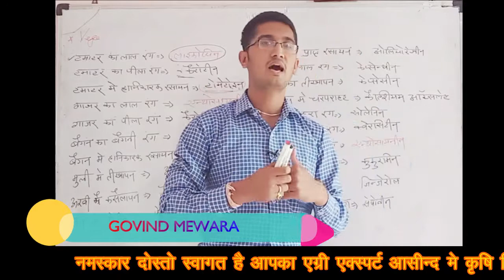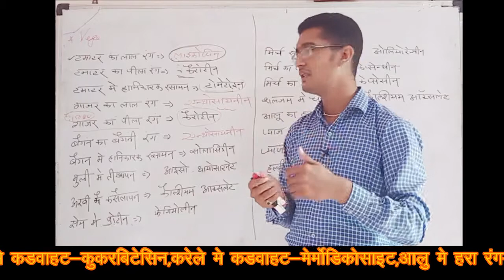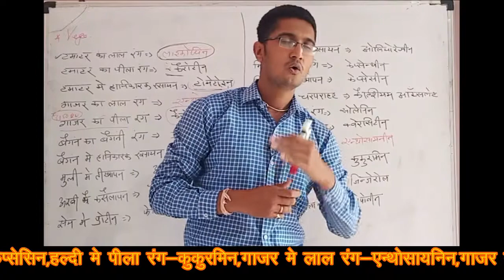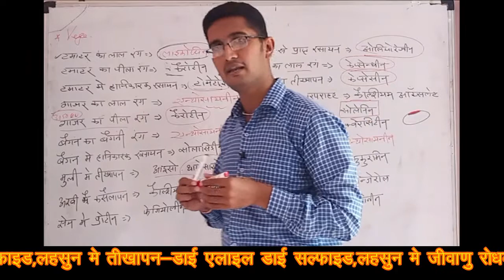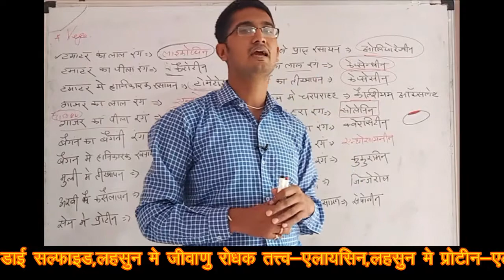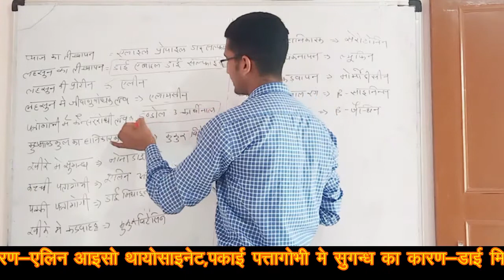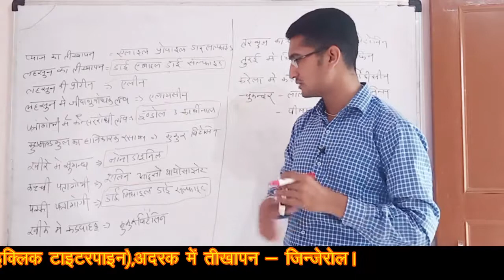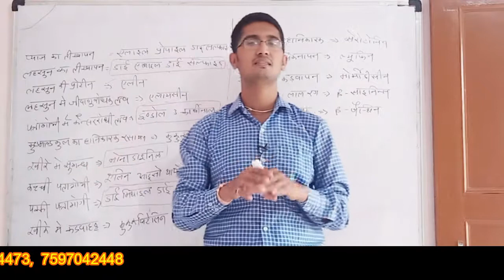सब्जियों में पाए जाने वाले रसायन-Fruit Chemical-JET/ICAR/AS/AAO/BHU BY GOVIND MEWARA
About the videos Hello Friends in this Vedio we Are Discuss today about The Facts On Chemical Present in Fruits Which are Useful in All Agriculture Examination

पहले के विडियो देखने के लिए निचे दिए गए लिंक पर क्लिक करे :-

Agriexpertsasind